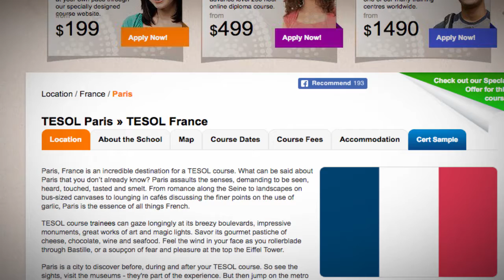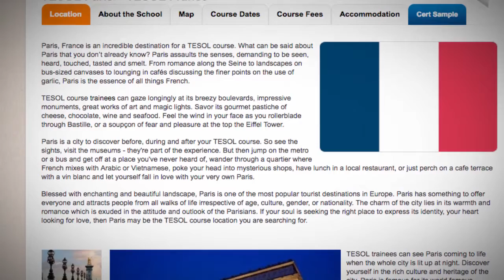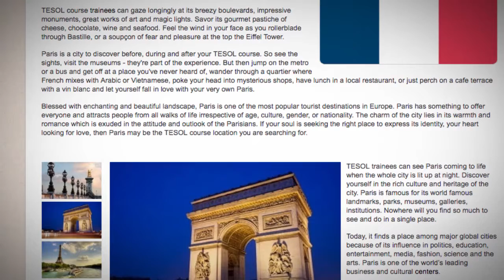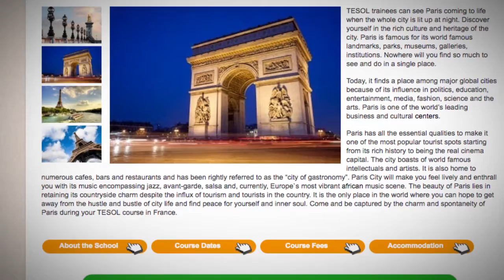Combined TEFL / TESOL School in Paris, France | Teach & Live abroad!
Paris, France is an incredible destination for a TESOL course. What can be said about Paris that you don’t already know? Paris assaults the senses, demanding to be seen, heard, touched, tasted and smelt. From romance along the Seine to landscapes on bus-sized canvases to lounging in cafés discussing the finer points on the use of garlic, Paris is the essence of all things French.

TESOL course trainees can gaze longingly at its breezy boulevards, impressive monuments, great works of art and magic lights. Savor its gourmet pastiche of cheese, chocolate, wine and seafood. Feel the wind in your face as you rollerblade through Bastille, or a soupçon of fear and pleasure at the top the Eiffel Tower.

Paris is a city to discover before, during and after your TESOL course. So see the sights, visit the museums - they're part of the experience. But then jump on the metro or a bus and get off at a place you've never heard of, wander through a quartier where French mixes with Arabic or Vietnamese, poke your head into mysterious shops, have lunch in a local restaurant, or just perch on a cafe terrace with a vin blanc and let yourself fall in love with your very own Paris.

Blessed with enchanting and beautiful landscape, Paris is one of the most popular tourist destinations in Europe. Paris has something to offer everyone and attracts people from all walks of life irrespective of age, culture, gender, or nationality. The charm of the city lies in its warmth and romance which is exuded in the attitude and outlook of the Parisians. If your soul is seeking the right place to express its identity, your heart looking for love, then Paris may be the TESOL course location you are searching for.

TESOL trainees can see Paris coming to life when the whole city is lit up at night. Discover yourself in the rich culture and heritage of the city. Paris is famous for its world famous landmarks, parks, museums, galleries, institutions. Nowhere will you find so much to see and do in a single place.

Today, it finds a place among major global cities because of its influence in politics, education, entertainment, media, fashion, science and the arts. Paris is one of the world’s leading business and cultural centers.

Paris has all the essential qualities to make it one of the most popular tourist spots starting from its rich history to being the real cinema capital. The city boasts of world famous intellectuals and artists. It is also home to numerous cafes, bars and restaurants and has been rightly referred to as the “city of gastronomy”. Paris City will make you feel lively and enthrall you with its music encompassing jazz, avant-garde, salsa and, currently, Europe`s most vibrant african music scene. The beauty of Paris lies in retaining its countryside charm despite the influx of tourism and tourists in the country. It is the only place in the world where you can hope to get away from the hustle and bustle of city life and find peace for yourself and inner soul. Come and be captured by the charm and spontaneity of Paris during your TESOL course in France.

Find out more about taking a TEFL course in Paris